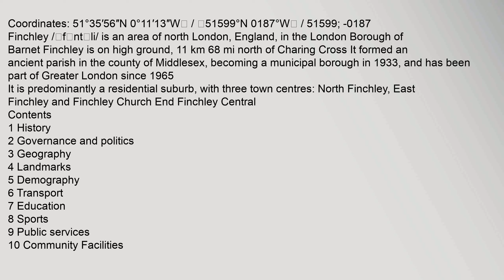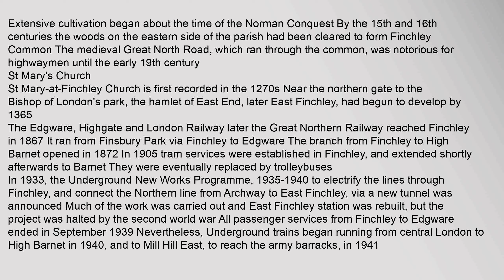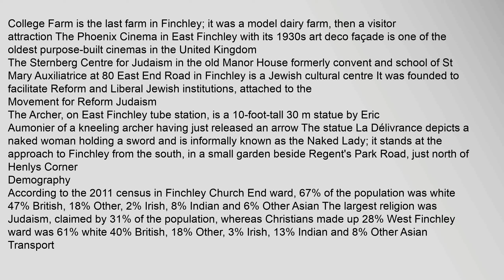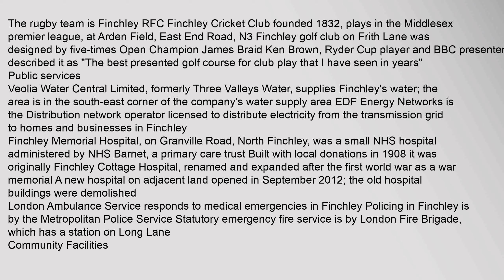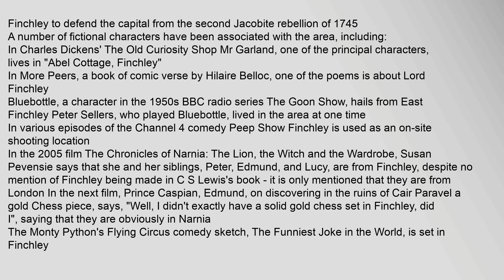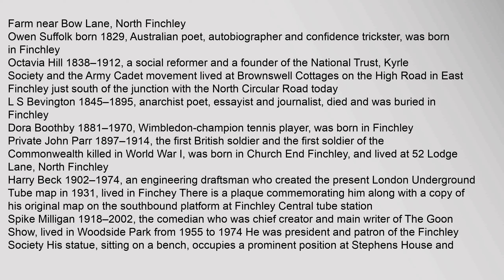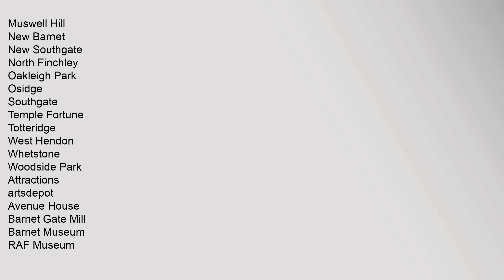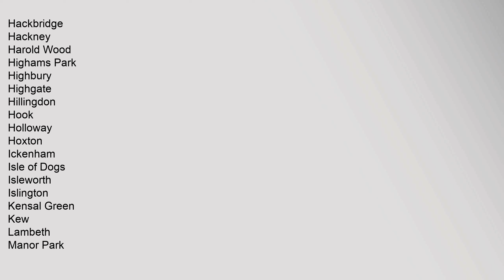Finchley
Coordinates:,51°35′56N,0°11′13W,/,51599°N,0187°W,/,51599;,-0187
Contents
1,History
2,Governance,and,politics
3,Geography
4,Landmarks
5,Demography
6,Transport
7,Education
8,Sports
9,Public,services
10,Community,Facilities
11,Cultural,references
12,Notable,people
13,Twinning
14,See,also
15,Gallery
16,References
17,Further,reading
18,External,links
History
See,also:,History,of,Finchley,and,Market,Place,,Finchley
Finchley,parish,population
1881
11,191
1891
16,647
1901
22,126
1911
39,419
1921
46,716
1931
58,964
1941
war,#
1951
69,991
1961
69,370
#,no,census,was,held,due,to,war
source:,UK,census